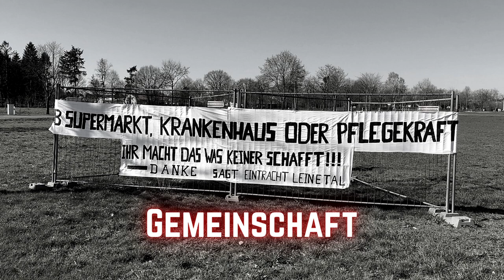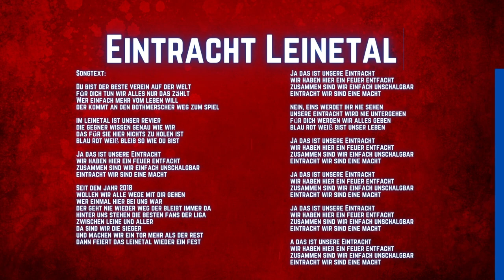Unsere Eintracht - Eintracht Leinetal Song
Wir wollen  wieder HEIMAT - GEMEINSCHAFT & den FUSSBALL in den Fokus stellen. Für uns ist Fussball keine Verpflichtung die man eingeht, für uns ist es ein Stück Endschleunigung, in dieser schnelllebigen Welt. Unser Verein ist Treffpunkt für jung und alt, ein Anlaufpunkt für Geflüchtete &  gilt als eine Heimat. Das Leben neben dem Platz gehört genauso dazu, wie das Spiel auf dem Platz. Die Arbeit der Ehrenamtlichen, der Fleiß der Helfer, die Treue der Fans & die Unterstützung der Sponsoren, sind Grundlage, um den Ballkünstlern das Spiel mit dem runden Leder zu ermöglichen.
Gemeinsam leben wir diese Fussballromantik, drum lasst uns die Geschichte weiter schreiben, denn wir haben doch gerade erst angefangen.

Songtext:

Du bist der beste verein auf der welt
für dich tun wir alles nur das zählt
Wer einfach mehr vom leben will
der kommt an den bothmerscher weg zum spiel

im leinetal ist unser revier
die gegner wissen genau wie wir
das für sie hier nichts zu holen ist
blau rot weiß bleib so wie du bist

Ja das ist unsere Eintracht
wir haben hier ein feuer entfacht
zusammen sind wir einfach unschalgbar
eintracht wir sind eine macht

Seit dem jahr 2018
wollen wir alle wege mit dir gehen
wer einmal hier bei uns war
der geht nie wieder weg der bleibt immer da
hinter uns stehen die besten fans der liga
zwischen leine und aller
da sind wir die sieger
und machen wir ein tor mehr als der rest
dann feiert das leinetal wieder ein fest

nein, eins werdet ihr nie sehen
unsere eintracht wird nie untergehen
für dich werden wir alles geben
blau rot weiß bist unser leben

a das ist unsere Eintracht